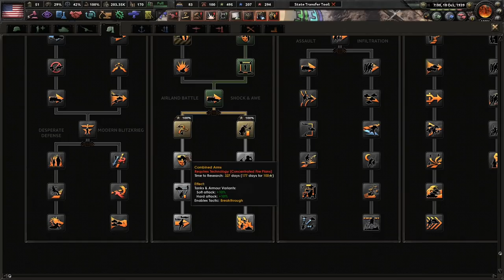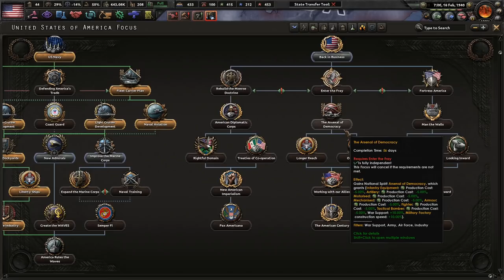Down With The Traitors, Up With The Stars! Hoi4 Kaiserreich: Federal Gov't USA (American Caesar) #5